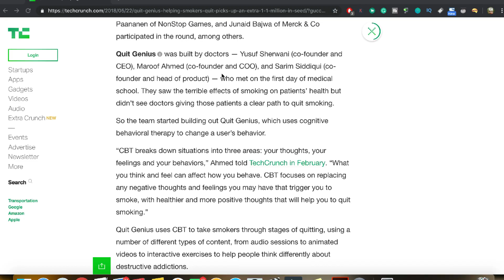Why I'm Intercalating At Imperial College London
So next year I'm intercalating at Imperial College London to study management iBSc, never did I think I would intercalate but here I am..